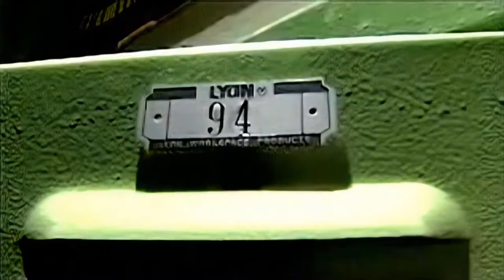Emma Roberts - Dummy [Unfabulous] (Remastered Music Video HD)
*This music video has been remastered with A.I. technology!*

Lyrics:

I couldn't catch a ride, I tried so I was walkin'
(Started) raining when you called to tell me
You were flaking out again
I only had a buck (not enough to get a latte)
So I sat down at a table and I thought about you instead
I'd have to be a fool to believe every word you said

And I don't wanna be your dummy
I cut the strings and I'm free hunny
I don't want your fast-life or your money or your time
So stuck on yourself its funny
Hanging with you feels so crummy
So I don't wanna be your dummy
Da dummy da dummy

We were walking through the mall
With all the carbon copies
Your showing off screaming on your sell phone
I wonder why I didn't see it then
You spend hours and hours trying to make your hair look sloppy
You spend hundreds of dollars on a tee-shirt you wear
For the week its "in"
Now that were apart I wonder if you miss a thing

And if your asking then the last thing
I wanna be is a puppet on a string
You're unbelievable- its inconceivable
If you think I'll let you make a fool of me

This dummy's no dummy